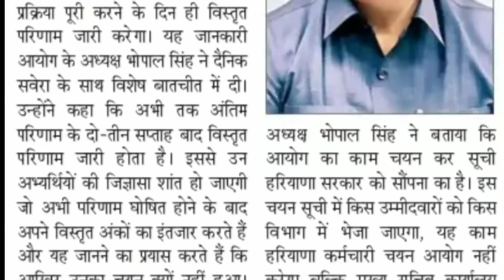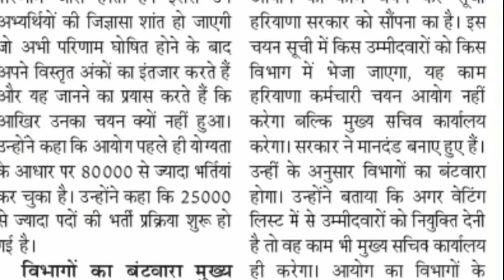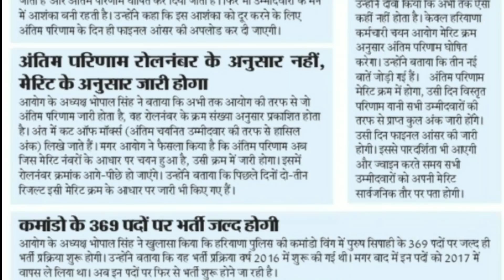HSSC नयी भर्ती धमाका|HSSC New Vacancy 2021|HSSC भर्तीयों में बड़े बदलाव की चैयरमैन ने की बड़ी घोषणा